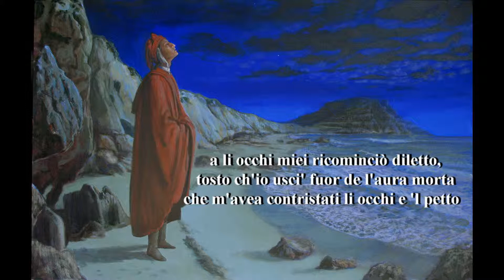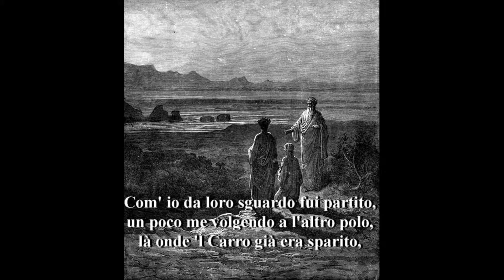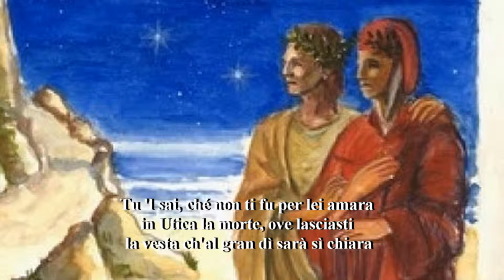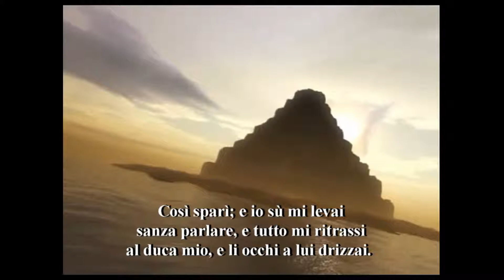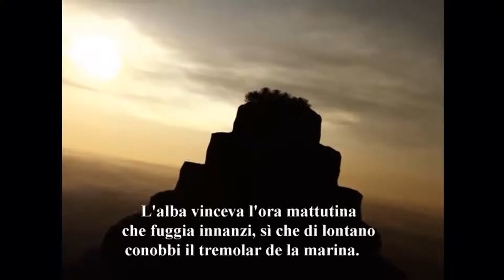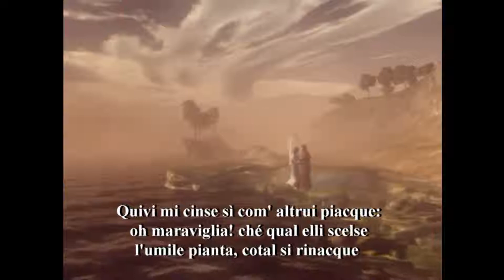Purgatorio Canto I